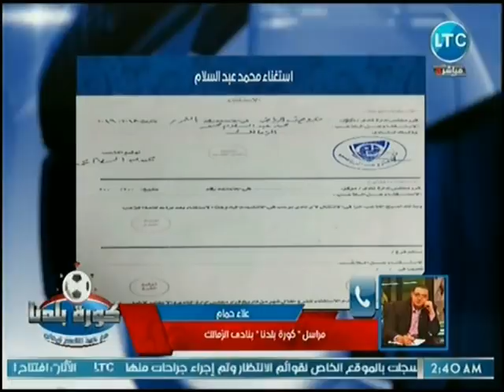نشرة نادي الزمالك | كواليس معسكر الفريق بألمانيا وأزمة مصطفى فتحى والتعاقد مع لاعب بتروجيت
جزء من حلقة اليوم (17 يوليو 2018) من برنامج كورة_بلدنا للأعلامي عبدالناصر_زيدان يناقش فيها لقاء حلمي طولان وضياء السيد حول فوز الأهلي على تاون شيب ومداخلة ساخنة لـ تركي أل شيخ وتبني المصالحة مع الأهلي وكواليس المؤتمر الصحفي لمباراة الأهلي وتاون شيب وموقف الجمهور من مبادرة تركي أل شيخ وكواليس معسكر الزمالك بألمانيا وأزمة مصطفى فتحى والتعاقد مع لاعب بتروجيت واخبار الاندية المصرية وصفقات اللاعبين